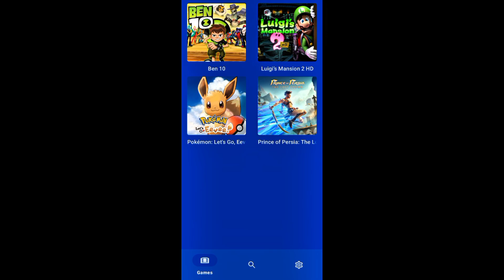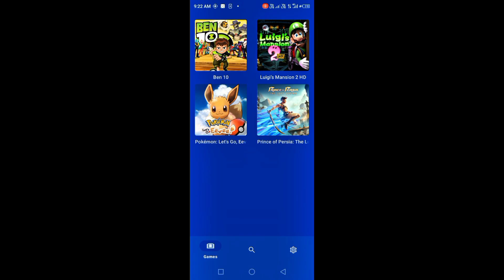NEW NINTENDO SWITCH EMULATOR- PRISMARINE : SETUP/SETTINGS/GAMEPLAY ANDROID!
👉ABOUT MYSELF:
➡NAME: Sanny Tajpariya
➡AGE: 25 years
➡HOBBY: Gaming
➡ INDIA Gujarat